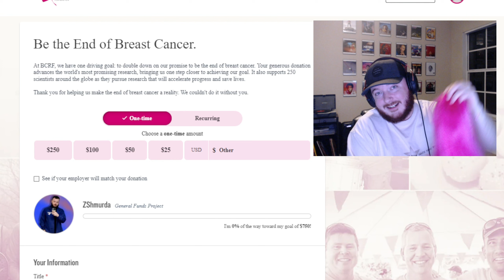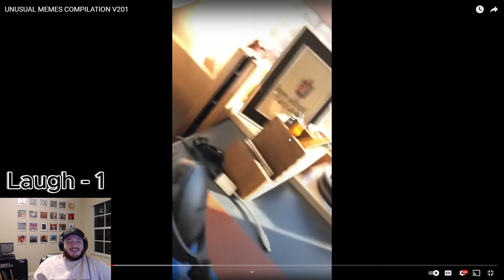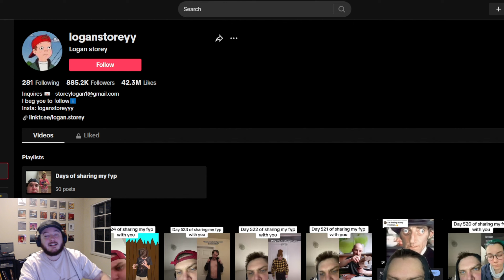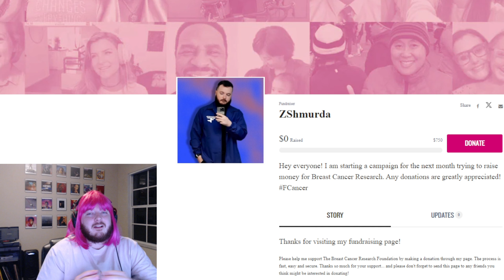IF I LAUGH I DONATE TO CHARITY!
Breast Cancer Research Foundation YT Page: @BCRF4acure